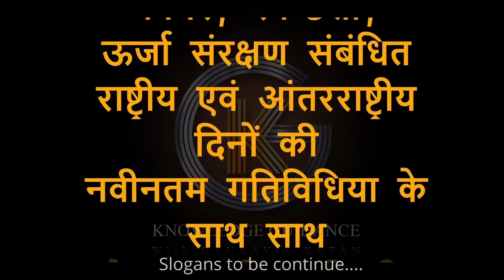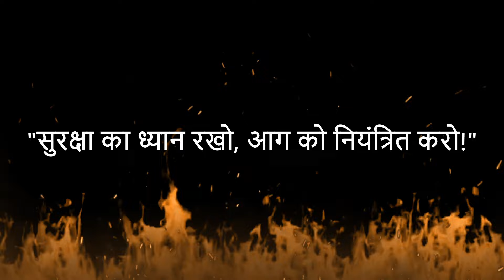New Fire Safety slogans in Hindi | Ensure Fire Safety, Contribute towards Nation Building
Slogans on Fire safety in Hindi